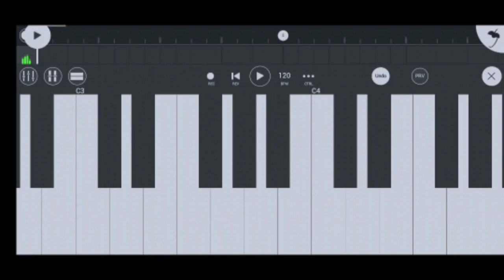Ninu chusina ah nimishana || Ft.Pravallika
She sent me a voice recording and iam so impressed and made this.. wanted to release so screen recorded the FlStudio version..